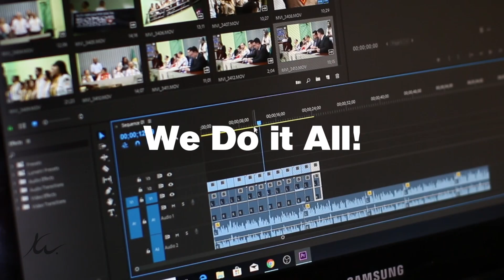My showreel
A multimedia studio typically offers a range of services, including video production, animation, graphic design, and audio recording. They work with clients from various industries, such as entertainment, advertising, and education, to bring their creative vision to life. The studio's goal is to provide high-quality and innovative multimedia solutions that effectively communicate their clients' messages to their target audience. That is why the workx at Kurengworkx is so valued - we are dedicated to delivering outstanding results that help our clients stand out in a competitive market.